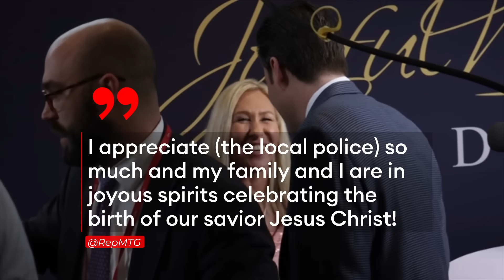Marjorie Taylor Greene Reports ‘Swatting’ At Her House On Christmas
Rep. Marjorie Taylor Greene (R-GA) said in a post on X she and her family were “swatted” on Christmas morning, marking the latest instance in which someone allegedly called in a fake emergency at the controversial lawmaker’s address—though police say they ultimately didn’t rush to her home after the hoax call.